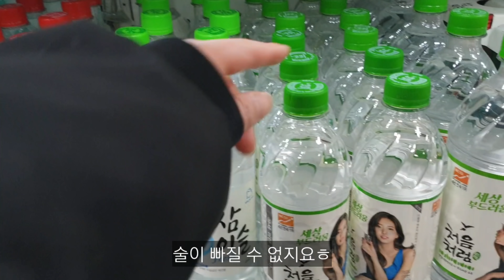30대 주부의 살림하고 밥해먹는 평범한 일상들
안녕하세요^^

잘 지내고 계시지요?☺

저는 요즘 너무 게을러졌어요ㅠ
하루하루 감사히 살아야 하는데 반성합니당🙏
밖에 나가질 않으니까 답답하기도 하고요
집에서 그냥 부부의 세계만 보고 있어요ㅎㅎ
그래서 영상 분량이 없어서 더 늦어졌네요ㅠ
근데 댓글로 영상 언제 올라오는지 물어봐주시구
카톡으로도 뭔일있냐고 걱정해주셔서
다시 힘내서 편집 후다닥 끝냈어요^^😍

영상 편집하는데 많은 생각이 들더라구요^^
과연 제가 재미를 드리고 있는걸까 하구요☺
너무나 흔하고 평범한 영상이라^^;;
유태기가 온걸까요ㅎ🙄봄을 타는걸까요ㅎㅎ

기다려주시구 걱정해주셔서 너무 감사합니당❤
진짜 가족같은 느낌이고 정이 너무 들었어요ㅠ
이렇게 따듯하신분들을 만나서
저에게는 너무나 큰 복인 것 같습니다ㅠ🙏
앞으로도 지금처럼 이렇게 서로 안부 묻고
있었던 일 도란도란 얘기 나누며 즐겁게 지내요👭

여러분들은 봄타지마시구 벚꽃 보시면서
예쁘고 행복한 나날들 되세요❤